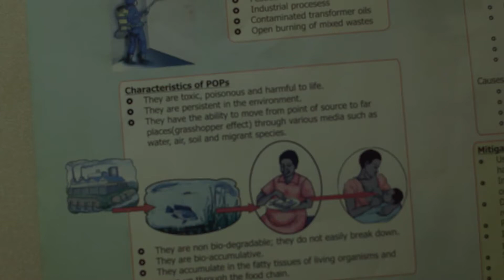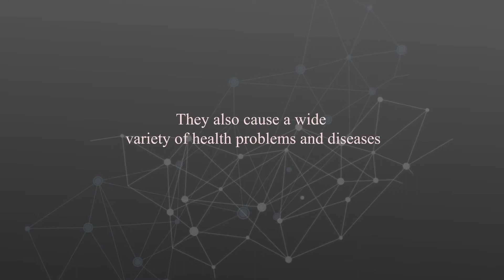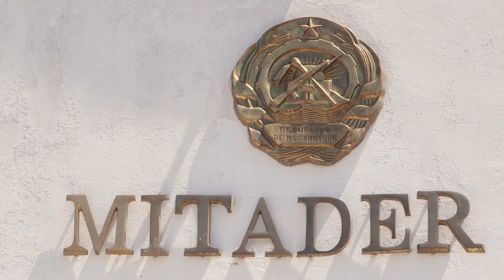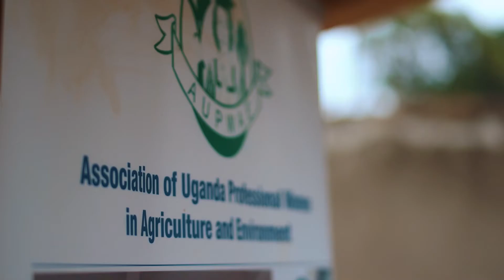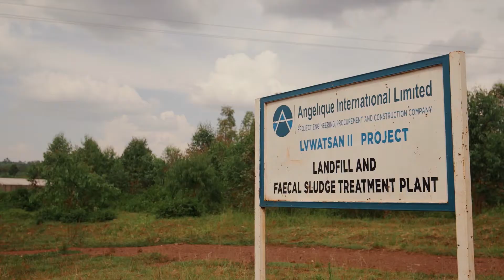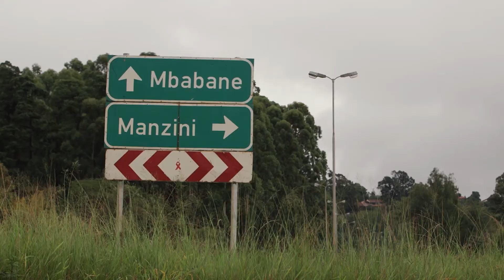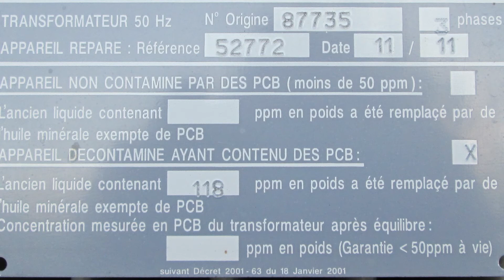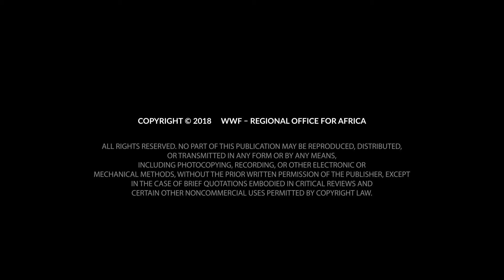Persistence of Poison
WWF Africa has finalized a 5 year toxic chemical pollution project funded by GEF/UN Environment covering Low Developed Countries in the Common Market Eastern Southern Africa (COMESA) and Southern Africa Development Community (SADC) regions of Africa. The short documentary narrates the story of Persistent Organic Pollutants (POPs) and the dangers it has caused in various communities around the continent. The video also identifies solutions for the challenges raised to eliminate POPS.